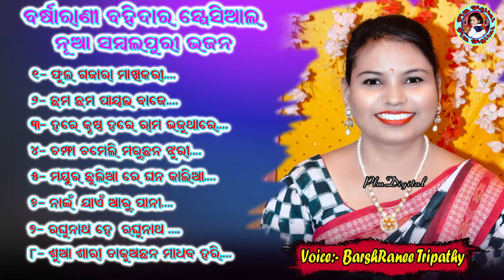Barsharanee Bohidar Top 10 Sumbalpuri Bhajan// Barsha All Odia Bhaja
01 - Phula Gajara Makhi Kari 00:00
02 - Cham Cham Payal Baje 06:40
03 - Hare Krushna Hare Rama Bhajuthare  11:39
04 - Champa Chameli Maruchan Bhali 15:59
05 - Mayura Chulia Re Ghanakalia 24:01
06 - Naie Jae Aru Pani 30:15
07 - Raghu Natha He Raghu Natha 37:36
08 - Sua Sari Daku Achan Madhaba Hari 44:16

ଏମିତି ନୂଆଁ ନୂଆଁ ପାରାୟଣ, ବୈଠକି, ନାମ ସଂକୀର୍ତ୍ତନ, ଦଣ୍ଡନୃତ୍ୟ , ନୂଆ ନୂଆ କମେଡି, ମନୋରଞ୍ଜନ ଭିତ୍ତିକ ଭିଡିଓ ଏବଂ ଲୋକକଲା, ଆଲବମ ,  ଓ ସାଂସ୍କୃତିକ ଭିଡିଓ ନିତି ଦେଖିବା ପାଇଁ ଆମ ଚ୍ୟାନେଲ କୁ ସବସ୍କ୍ର।ଇବ କରି ଆମ ପରିବାରର୍ ସଦସ୍ୟ ହୋଇଯାଅନ୍ତୁ । ଆଉ ପାଖରେ ଥିବା ଘଣ୍ଟି ଚିହ୍ନକୁ ଦବାଇ ଦେଇ ଆମେ ପୋଷ୍ଟ କରିବା ଭିଡିଓ କୁ ପ୍ରଥମେ ଦେଖନ୍ତୁ । ଆଉ ଆମ ଭିଡିଓ ଭଲ ଲାଗିଲେ ଭିଡିଓ କୁ ଲାଇକ, ସେୟାର ଓ କମେଣ୍ଟ କରନ୍ତୁ ।

                  ।। ଧନ୍ୟବାଦ ।।

Anti -Privacy Waring
This content is copyrigh to Plm Digital
 official youtube  Production . Any unauthorized is strictly prohibited of this material . Legal action will be taken against those who violate the copyright of the following material presented